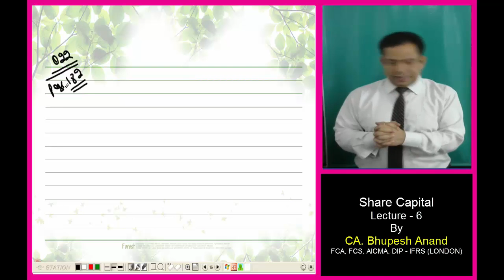Issue & Redemption of Debentures Lec.6 Video 2 || CS Executive New Syllabus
1) Practical Question with fully Explanation
2) Journal Entries
3) Course Entry
4) Sinking Fund
5) Debenture trust

1) CS Executive Video Lectures
2) Company A/c Video Lectures
3) Issue & Redemption of Debentures Video Lectures
4) Issue & Redemption of Debentures CS Executive
5) Company A/c Issue & Redemption of Debentures
6) Meaning of Issue & Redemption of Debentures
7) CS Executive Issue & Redemption of Debentures
8) Online Classes for CS Executive
9) Online Classes for CS Executive New Syllabus
10) Methods of redemption of debentures
11) Conditions for redemption of debentures
12) Rules for redemption of debentures

STUDY @ HOME